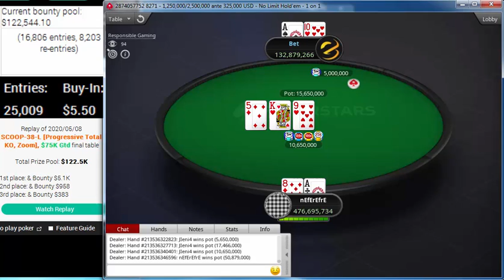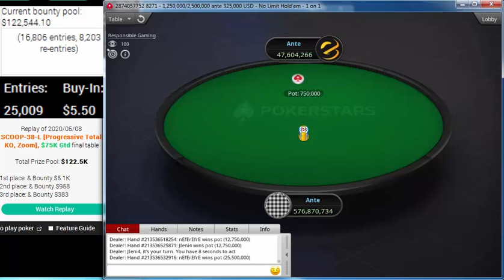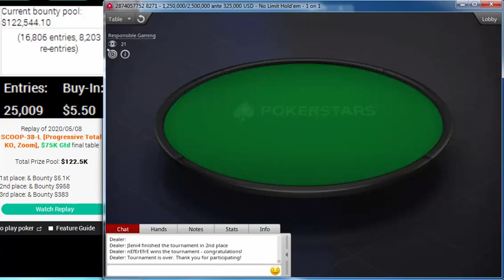Replay |PokerStars SCOOP-38-L: $5.50 NLHE Heads-Up Turbo Progressive Total KO Zoom $75K May 08, 2020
nEfErEfrE
JIeni4
KKrock48
Sholkey989
PaulDennerz
ProkingMastr
Judibius
Luckkozak
YraSevernyi
Replay | Final table PokerStars SCOOP-38-L: $5.50 NLHE [Heads-Up, Turbo, Progressive Total KO, Zoom], $75K Gtd May 08, 2020